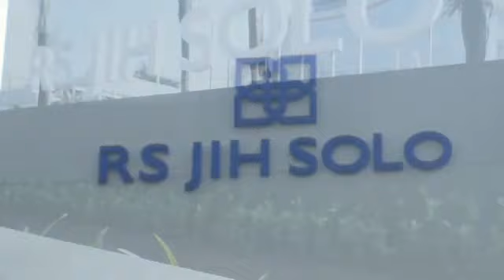Rumah Sakit "JIH" Solo Mengucapkan Selamat Hari Idul Fitri, Mohon Maaf Lahir dan Batin